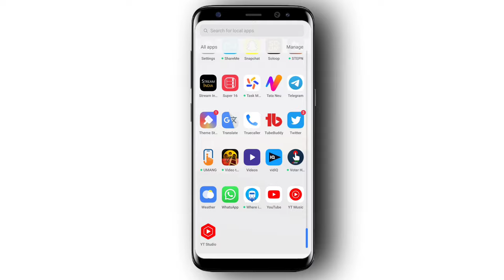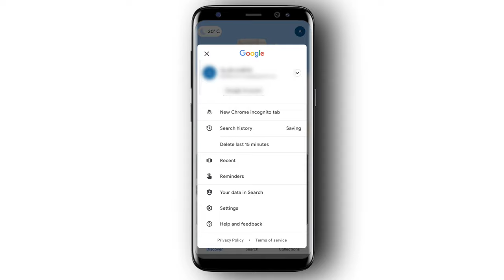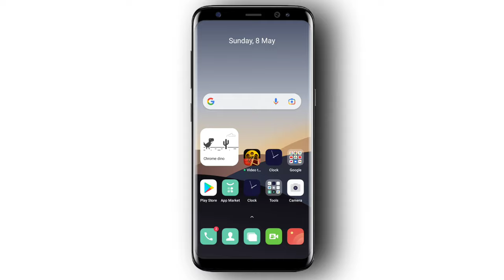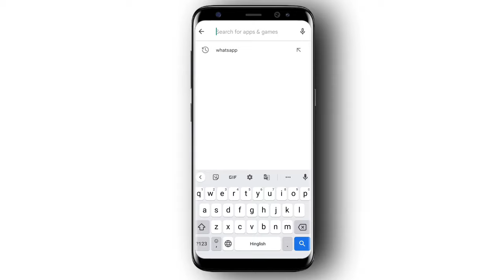How To Enable Reactions On Whatsapp | Whatsapp Par Reaction On kaise Karen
Hello Dosto 🤟 Aaj Ki Is Video Me Main Baat Karne Hu Ki Aap Whatsapp Par React Wala Feature On Kaise Kare, So Agar Dosto Aapke Whatsapp Par Ye Feature Nahi Aaya Hai Abhi Tk And Es Feature Ko Enable Karna Chahate Ho To Phir Is Video Me End Tk Bane Rahe.

                             Your Search 📌

WhatsApp reaction update ?
WhatsApp reaction ?
How to react on whatsapp message ?
WhatsApp reaction feature on whatsapp ?
WhatsApp reaction features ?
How to use whatsapp message reaction ?
How to get whatsapp reaction feature ?
How to enable whatsapp reaction update ?
Whatsapp message reaction ?
Reaction on whatsapp ?
Reaction messages on whatsapp ?
How to react to whatsapp messages ?
How to enable reactions on whatsapp ?
Whatsapp new update 2022 ?
WhatsApp reaction update how to use ?